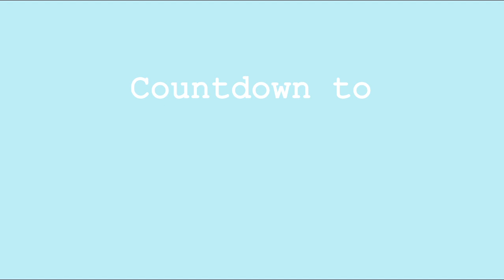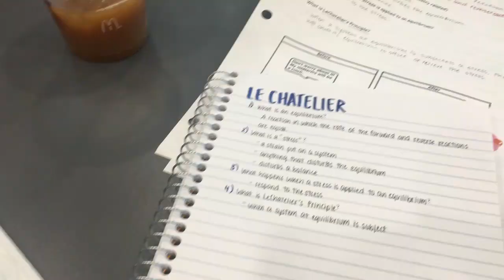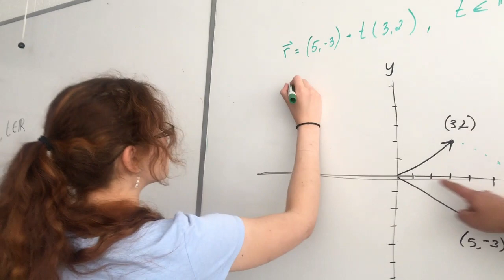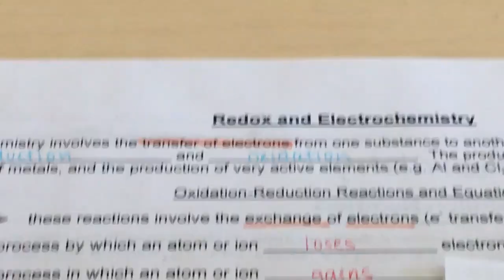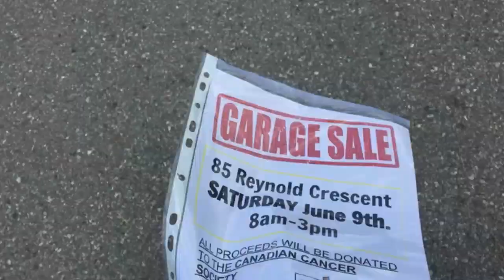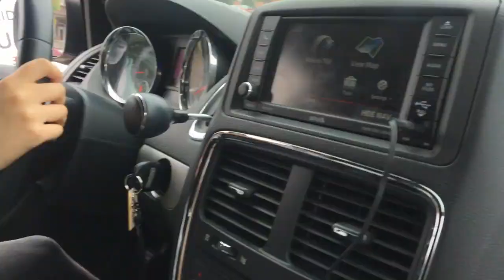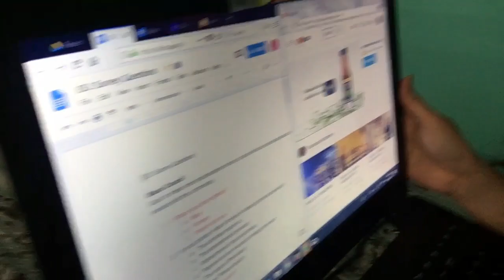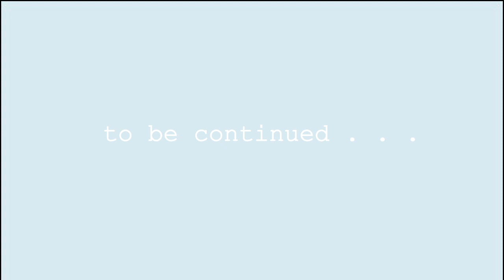Countdown to Grad // Part 1